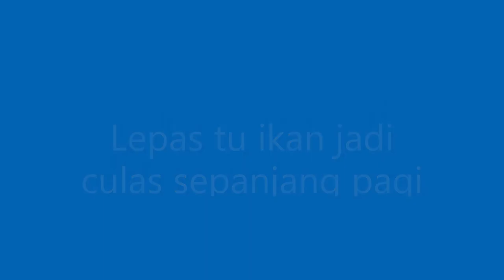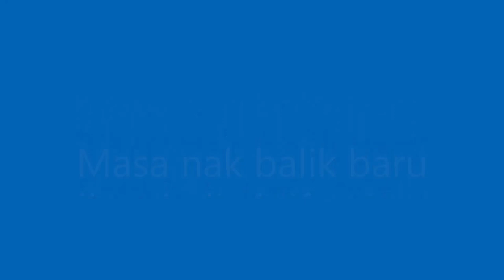LUCORNIA Sorga PEMANCING (Episod akhir) || FISHING in LUCORNIA (Final episode) || Vlog 84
Selamat datang ke vlog KFA. Dalam trip jigging kali ini, saya bersama 12 anglers pergi memburu spesis laut dalam di Lucornia, laut Bintulu, Sarawak, Malaysia dalam trip 5h4m. Terima kasih.

(Welcome to KFA's vlog. In this jigging trip, 12 anglers and I went to hunt for deepsea species in Lucornia, Bintulu, Sarawak, Malaysia in a 5d4n trip.

Lokasi (location) : North Lucornia, Bintulu, Sarawak, Malaysia.
Boat & Tekong (boat & skipper) : Kerisi Marine, Tekong Jasmin.

Setup (jigging);

Reel : Shimano Tranx 300HG
Rod : Shimano Grappler BB Type J Pe 2
Main/leader : Braid 20lb, Fc 25lb

Reel : Shimano Ocea Conquest Limited 400HG

Reel : Shimano Ocea Jigger 1500PG
Rod : Bullzen Iguana pe 2-4
Main/leader : Braid 30lb, Fc 40lb

Reel : Shimano Ocea Jigger 4000HG
Rod : Shimano Grappler BB Type J Pe 5
Main/leader : Braid 60lb, Fc 60lb

Reel : Shimano Stella 5000HG
Rod : Zagan TaiChi pe 2.5
Main/leader : Braid 30lb, Fc 30lb

Reel : Shimano Forcemaster 9000
Rod : Eupro Bullfighter medium heavy
Main/leader : Braid 60lb, Fc 90lb

Camera : GoPro8
Video Editor : Microsoft Photos